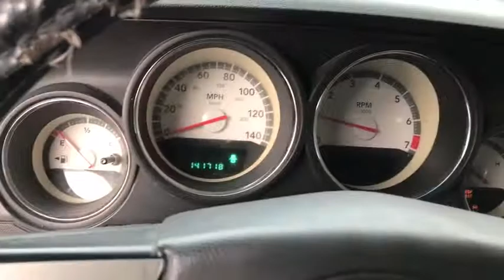2010 Dodge Challenger Near Me, Oak Lawn, Matteson, Northwest Indiana, Calumet City P19931A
Brilliant Black Crystal Pearlcoat Used 2010 Dodge Challenger available in Chicago, Illinois at Kingdom Chevrolet. Servicing the Oak Lawn, Matteson, Calumet City, area.

Kingdom Chevrolet
6603 S Western Ave

Priced below KBB Fair Purchase Price! 2010 2D Coupe Dodge Challenger SE Black 5-Speed Automatic RWD 3.5L V6 MPI 24V High-Output HUGE INVENTORY REDUCTION SALE GOING ON NOW!! NO CREDIT, LOW CREDIT NO PROBLEM . WE HAVE THE TEAM TO HELP YOU GET INTO A GREAT DEPENDABLE RIDE.